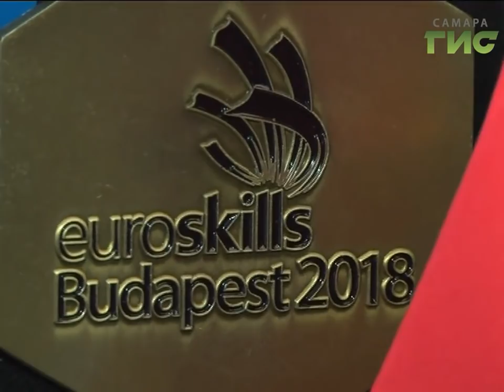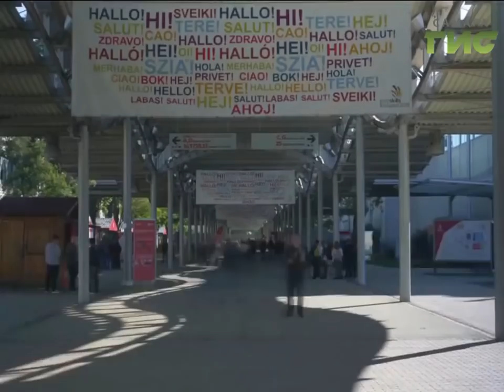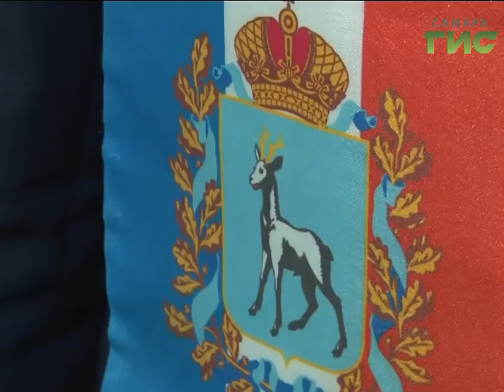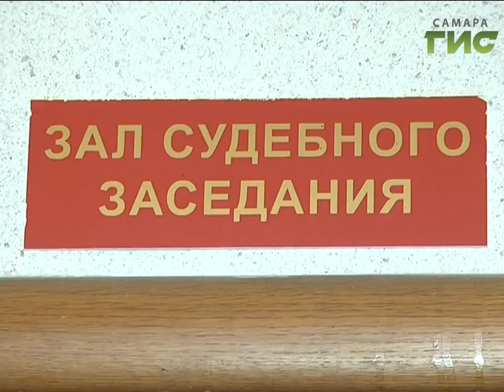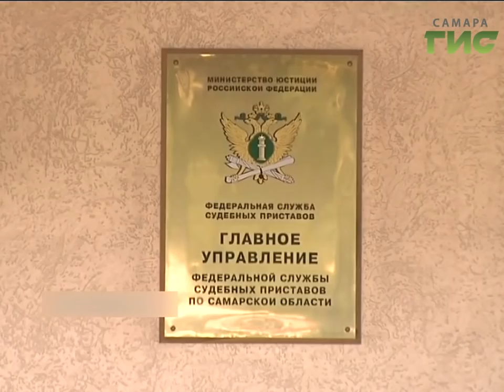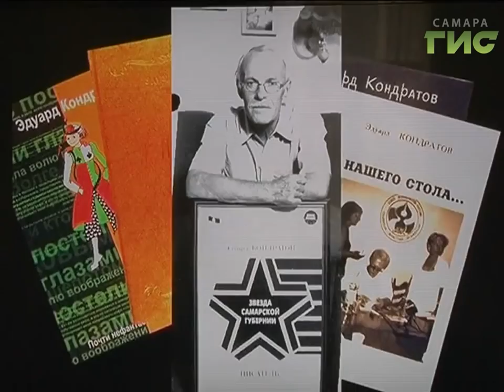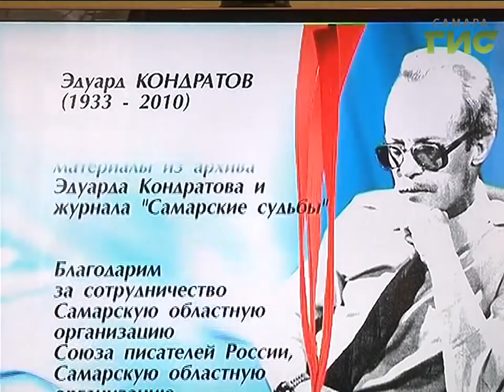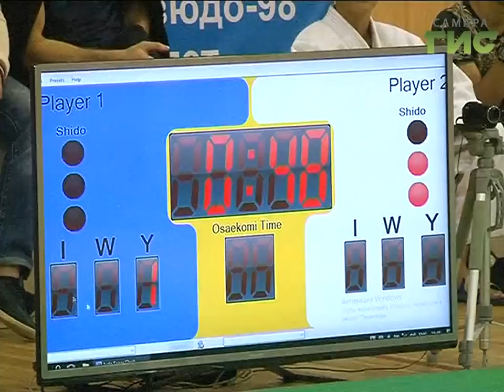«События» от 04.10.2018 (вечер)